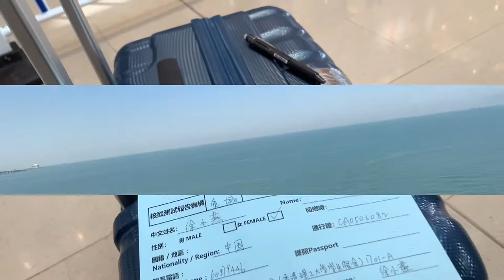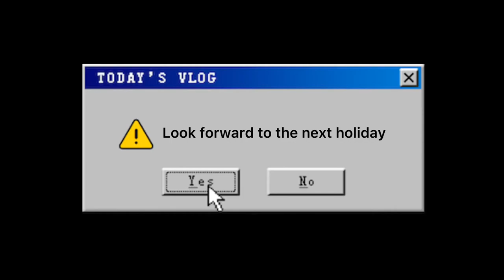O-Hall Vlog Competition